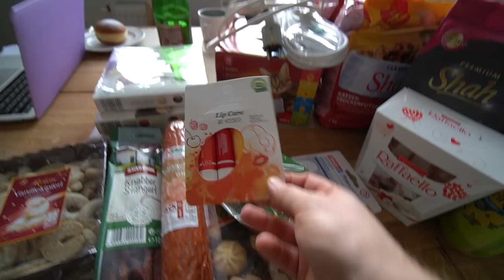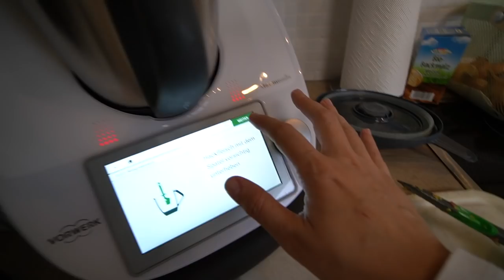Weihnachts-Geschenke für meine Tante | Familie Diamanta 💎